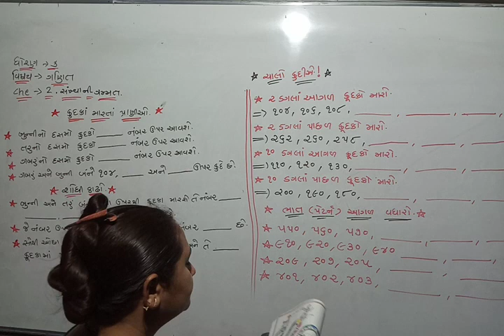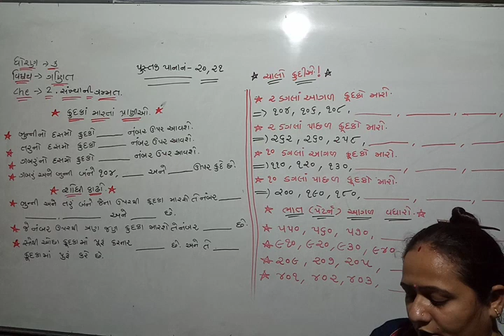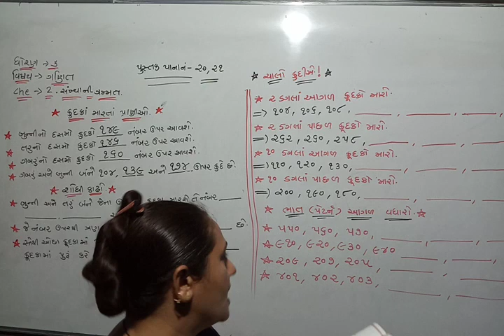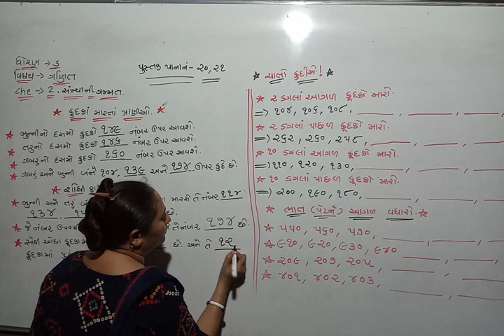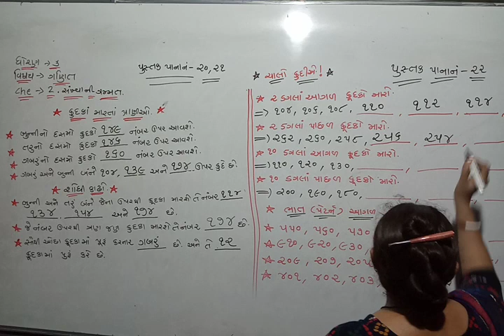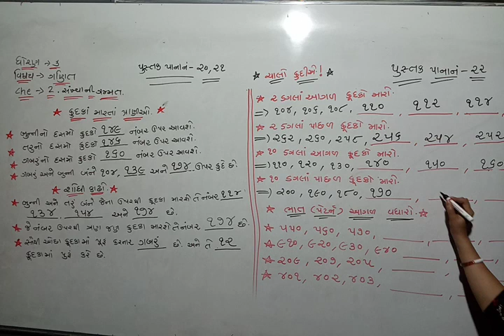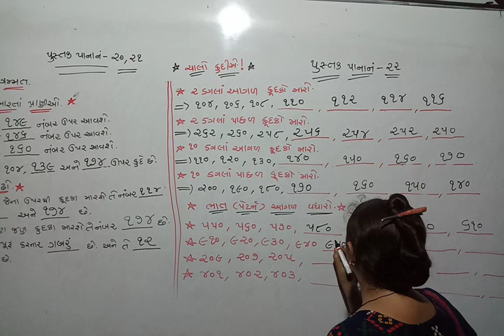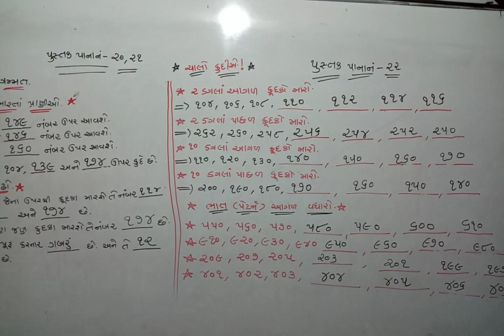STD 3 MATHS LEC 5